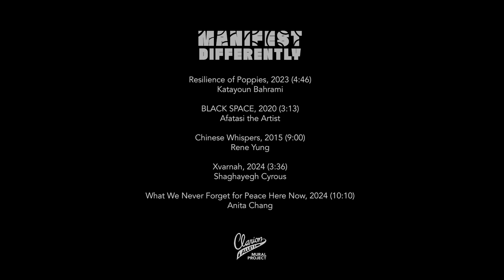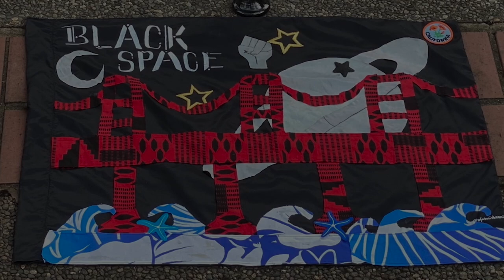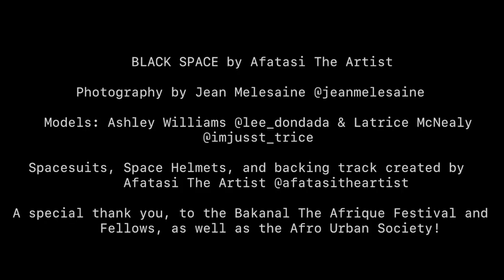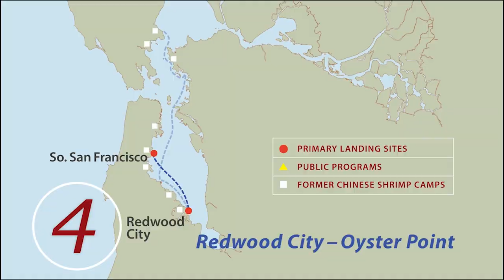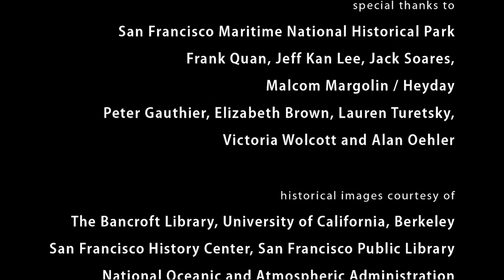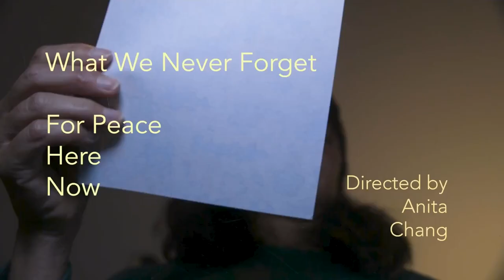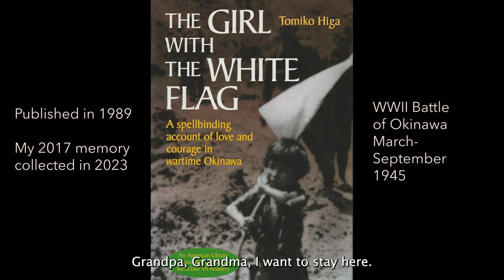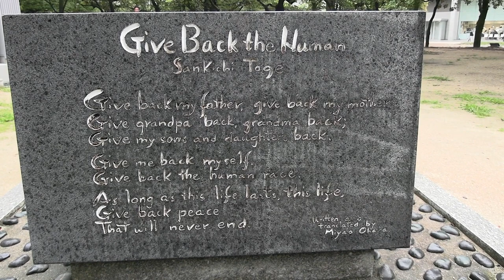Manifest Differently Video Works at Minnesota Street Project, 2024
Presented by Clarion Alley Mural Project

00:00 - 04:55    Resilience of Poppies, Katayoun Bahrami, 2024
04:56 - 08:11    Black Space, Afatasi The Artist, 2023
08:12 - 20:16  Chinese Whispers: Bay Chronicles, Rene Yung, 2015
20:17 - 20:56    Xvarnah, Shaghayegh Cyrous, 2024
20:59 -  31:05  What We Never Forget For Peace Here Now,
                           Anita Chang, 2024

'Manifest Differently' reflects on a complex web of issues including: inaccurate and outdated perceptions of indigenous peoples; the impact of the U.S. government’s bureaucracy and policy decisions on indigenous communities in the Americas, Pacific Islands, SWANA nations, and the Global South; post-colonial Latin America’s ecological crises, regional conflicts, narco-trafficking, and gender struggles; calls for reparations for slavery in the United States; and how local and global communities can move forward from positions of compassion, education, and organizing/action.

The project is co-developed and curated by poet/artist Kim Shuck and artist/writer Megan Wilson; and presented with curator Trisha Lagaso Goldberg, education curator Amy Berk, assistant curator Katayoun Bahrami, and communications specialist Veronica Torres

Manifest Differently is made possible in part with the generous support of the California Arts Council, the San Francisco Arts Commission, San Francisco Grants for the Arts, the Creative Work Fund, the Zellerbach Family Foundation, and the California College of the Arts' Center for Art & Public Life